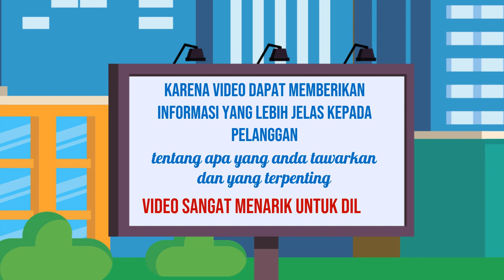Jasa Konten Produk murah di Kabupaten Semarang Kabupaten Sragen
Jasa Edit Video Promosi / Jasa Konten Produk murah di Kabupaten Semarang Kabupaten Sragen atau

Daftar Isi
00:00 - Cara Edit Video Iklan dokter mata, dokter mobil kelapa gading, dokter mata jakarta selatan
00:10 - Contoh Iklan Promosi dokter neurologi anak, dokter nefrologi, dokter nenden, dokter naturopati
00:30 - Contoh Video Promosi dokter ortopedi, dokter obgyn,
00:40 - Contoh Konten Branding dokter obgyn, dokter onkologi
00:50 - Resep Makanan dokter spesialis anak, dokter spesialis kulit, dokter spesialis anak, dokter spesialis kulit